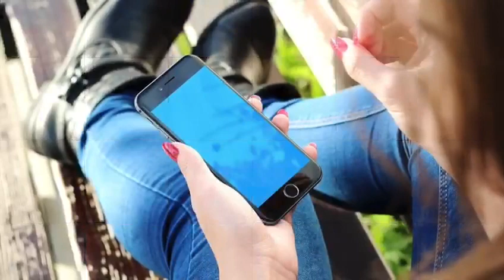Un Natale di prossimità: il progetto dell'Azione Cattolica Italiana e del Movimento dei Focolari